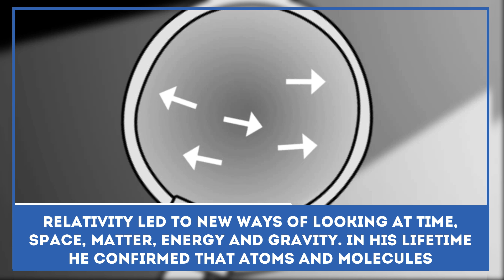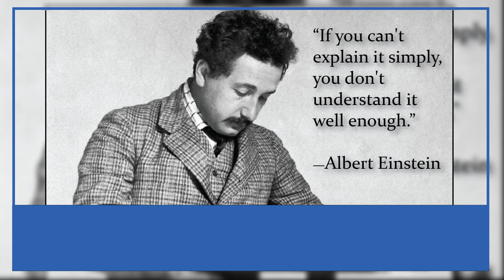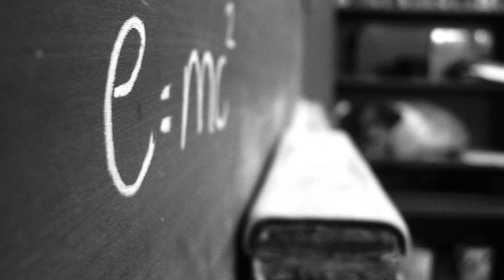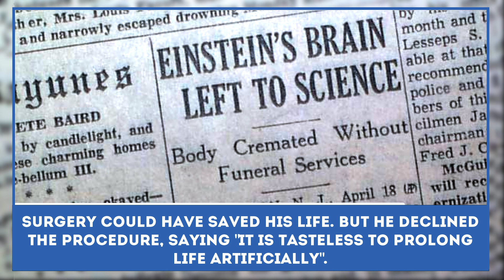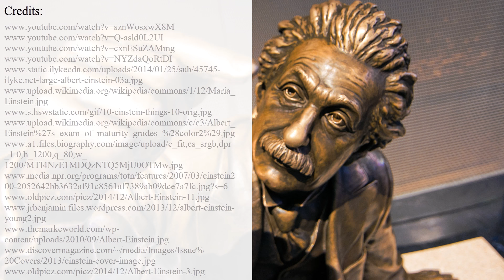Albert Einstein: 7 Interesting Facts to Know about Genius Scientist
Albert Einstein - a theoretical physicist, whose name, thanks to his numerous scientific discoveries and theories, which helped to form the basics of modern physics, has become a synonymous to "genius".

Considering that during his professional career Einstein almost never used additional equipment or laboratories and gained his academic achievements with nothing but a pen and a piece of paper, his mental capacity was far beyond ordinary. Moreover, the theories that he proposed during his lifetime were way ahead of his time.

We have put together a quick video, where we share facts from his personal and professional life. But if you would like to learn more about him, here is his extended biography

This video presentation reviews such facts:

- what is this German-born theoretical physicist famous for?

- the meaning of the Einstein Syndrome;

- Einstein's "miracle year" or the Annus Mirabilis papers;

- Nobel Prize for Physics for the photoelectric effect;

- who invented the E = mc2 equation first.